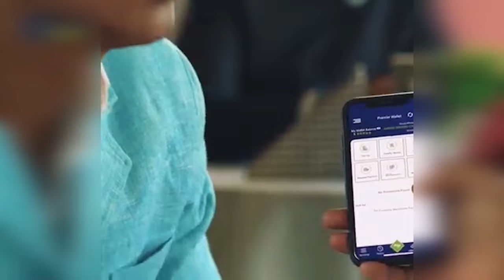SARAAKIIL AS OO XAYIRAADO DHAQAALE LAGU SOO ROGAYO.